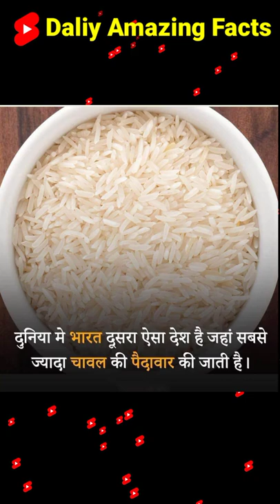दुनिया मे भारत दूसरा ऐसा देश है जहां सबसे ज्यादा चावल की पैदावार की जाती है ।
About us -
Welcome to the official channel " Delhi amazing fact " here we provide facts on some good interesting topics based on real facts.Such as , amazing facts, Science facts , random facts, word facts , technology facts.So I hope u will enjoy my facts so be to connected with